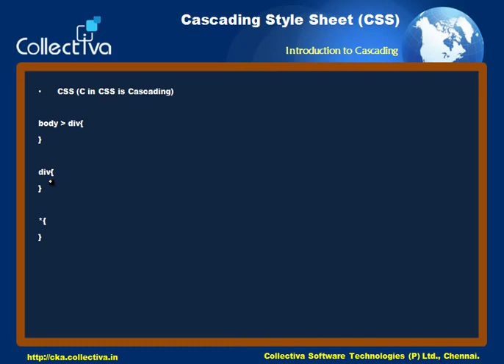#9 Introduction to Cascading